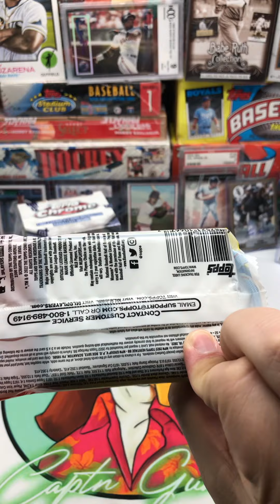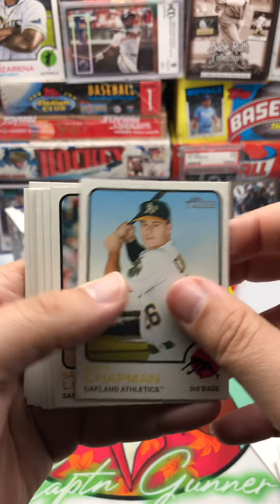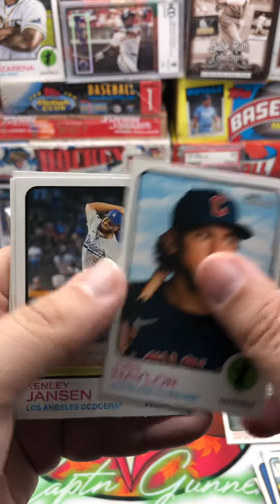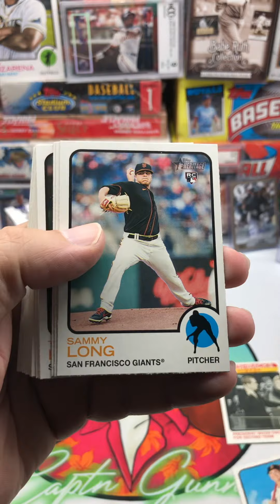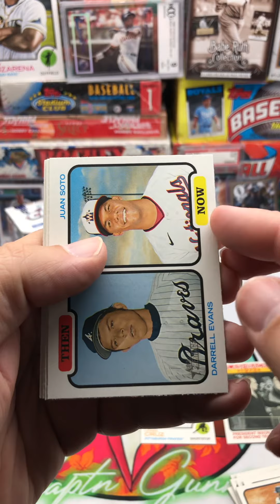Wednesday Night Opening! - Topps Chrome Blaster and Heritage Fat Packs